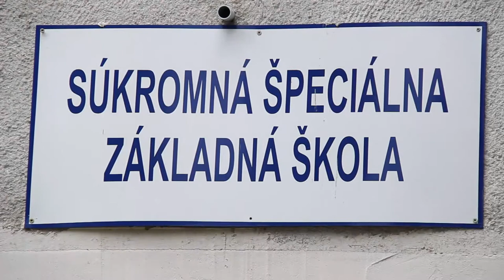Tacy sami wersja polska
Problemy osób niepełnosprawnych w Polsce i na Słowacji